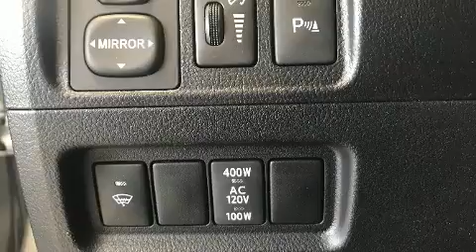2019 Toyota 4Runner SR5 in Terrebonne, QC J6W 6A6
Léveillé Toyota
1369 Montée Masson

Sans complexe et pratique, voici le Toyota 4Runner 2019. Équipé d'un moteur V6 de 4,0 litres et d'une transmission automatique sophistiquée à 5 rapports, vous bénéficierez aussi d'une expérience de conduite confortable et prévisible. Toyota a pris soin d'agrémenter l'intérieur d'équipement de premier plan, comme: un compte-tours, un volant gainé de cuir, une télécommande intégrée d'ouvre-porte de garage, le rétroviseur central avec fonction antiéblouissement automatique, plaques de protection des éléments mécaniques, système de localisation GPS, et l'ouverture automatique de la glace du conducteur. Une 3e rangée de sièges accueillant encore plus de passagers. Ses élégantes roues en alliage soulignent à la fois son raffinement et son allure sportive. Le toit ouvrant à commande électrique permet de se rapprocher de la nature et d'humer l'air frais en un tour de main. Ce véhicule comporte de nombreuses caractéristiques de sécurité: rideaux gonflables pour protéger la tête, coussins gonflables latéraux à l'avant, système antipatinage, système d'assistance au freinage, appuis-tête avant anti-coup de fouet, un système antivol, et freins antiblocage. Le dispositif de stabilité électronique gère automatiquement les systèmes du véhicule pour vous maintenir en ligne droite. Nous le savons, vos attentes sont élevées. Voilà notre défi : les satisfaire et les surpasser à tout prix! N'hésitez pas à nous appeler.